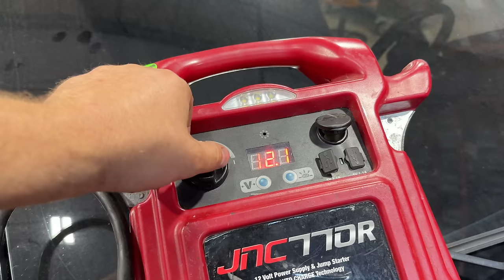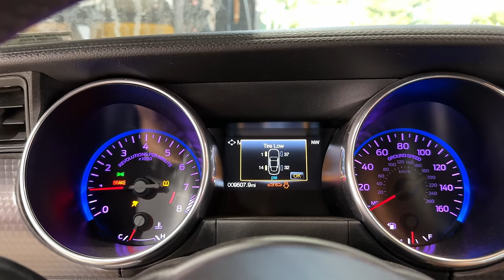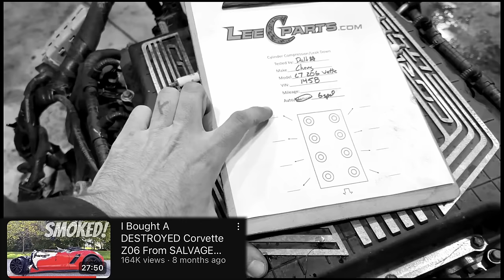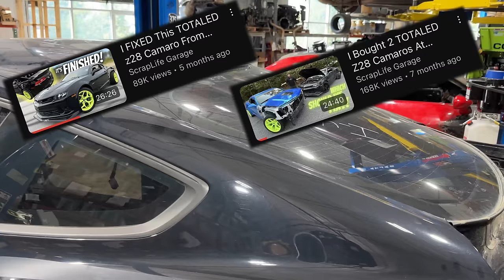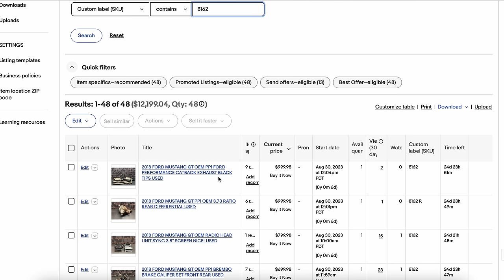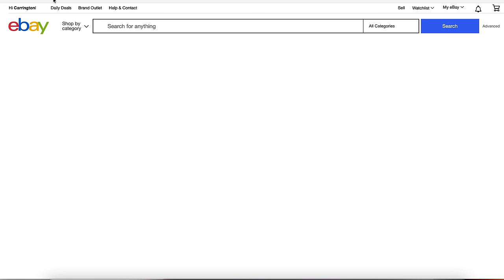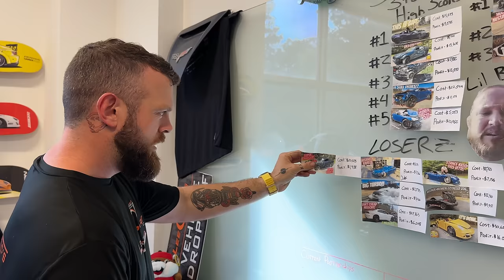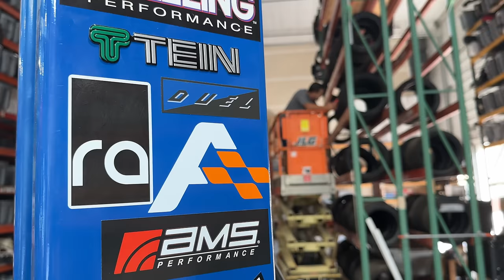I Bought A WRECKED RTR Mustang From Salvage Auction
The Ford Mustang Coyote 5.0 engine is a massively popular platform for modifications.  With plenty of aftermarket support and big power potential, it is easy to see why the Ford Mustang is a popular choice among car enthusiasts.  For those reasons, the Ford Mustang is also a popular car at insurance auctions.  This supercharged RTR Ford Mustang stands out from the crowd though.

With an impressive amount of modifications and plenty of nice OEM parts.  This supercharged RTR Ford Mustang was one that we just couldn't pass up when it ran across the salvage auction block.  Now we need to see if this supercharged RTR Ford Mustang was worth the $20,000 price tag that it cost us.  Join us for a Salvage Story, where we dive into the potential profit or loss for this salvage auction supercharged RTR Ford Mustang!

@scraplifelee @scraplifefernando - ScrapLife in Spanish! ||| TAG ME IN CARS FOR SALE AND GET PAID!! ||| See a car for sale that you think we'd be interested in? Wrecked, Blown up, Abandoned Projects and well... anything interesting! Want to see it in a video? Tag me in (or send me) the listing! If you're the first to send it to us and we end up buying it, I'll send you $100!